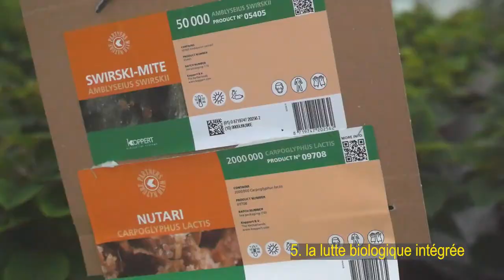2022 EPA2 Castelnau le Lez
Présentation par Francesco Picasso (directeur de l'exploitation), Allan Neveux (enseignant en techniques horticoles et référent local EPA2) et d' élèves "écoresponsables" de leurs actions et projets dans le cadre du plan local "enseigner à produire autrement" de l'établissement, en particulier à propos de l'exploitation horticole face aux changements climatiques